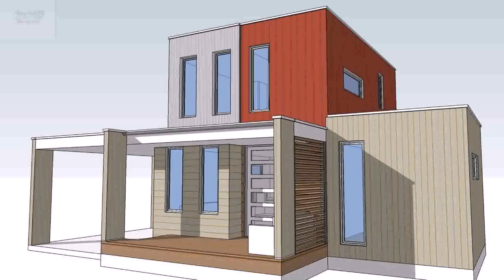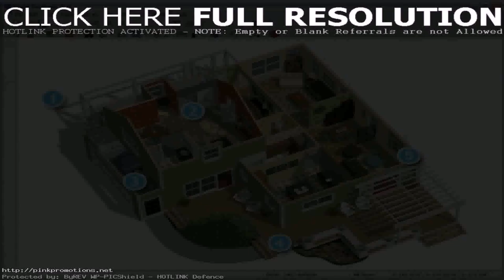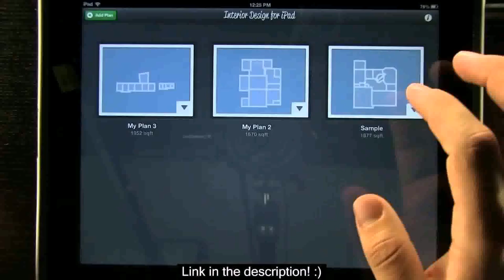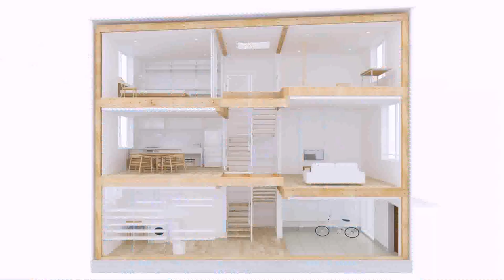Design Your Own Tiny House Plans - Gif Maker DaddyGif.com (see description)